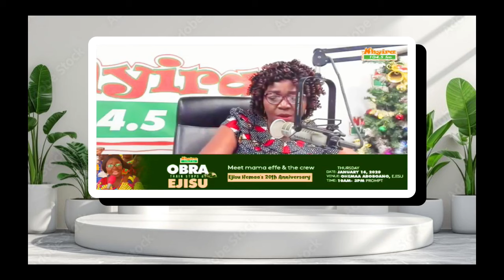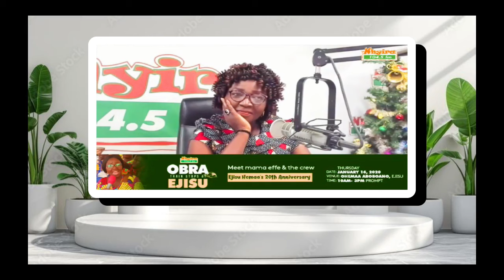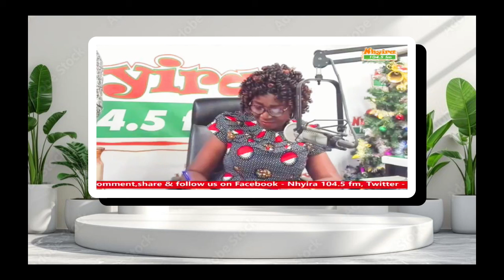NYIRA OBRA MAMA EFFE VS The SHOCKING Truth About SECRET MARRIAGES!